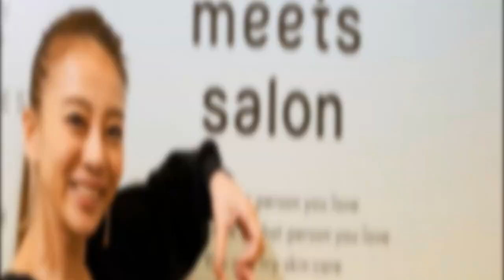【速報】タレントのあびる優が、24年間所属していた「ホリプロ」を離れることを突然発表しました。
これからは個人的にゆったりと活動していると述べています。詳細は動画でチェック！

👍 この動画が気に入ったら「いいね」ボタンをクリックして、チャンネルを購読して最新情報をお見逃しなく！コメント欄にはあなたの意見や予想もお待ちしています。共感や議論が広がることでしょう。